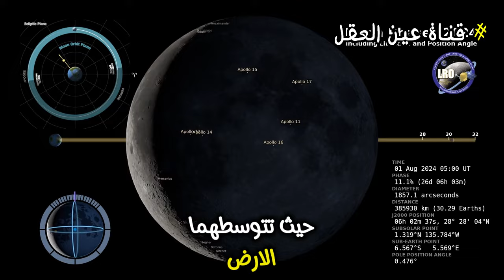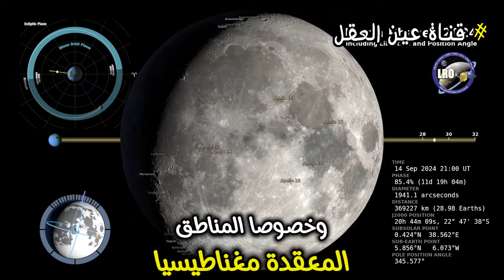لماذا امريكا لا تريد من العرب والمسلمين رؤية هذا المقطع صدق الرسول ﷺ ...!!!!!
علامات ظهور المهدي الخسوف والكسوف في رمضان يثيران الجدل.. ما علاقة العالم الهولندي؟

في حالة نادرة من المتوقع أن يشهد شهر رمضان من هذا العام، ظاهرتين فلكيتين مميزتين، حيث من المتوقع أن يشهد كسوف للشمس وخسوف للقمر، وعلى الرغم من أن الكسوف ستشهده أمريكا الشمالية إلى أن هذه الظاهرتان أثارت حالة من الجدل على مواقع التواصل الاجتماعي.
الخسوف والكسوف في رمضان
ووفقًا لوكالة ناسا تشهد الأرض كسوف للشمس في 8 أبريل 2024، حيث  سيمر كسوف كلي للشمس بأمريكا الشمالية مرورًا بالمكسيك والولايات المتحدة وكندا، ويحدث الكسوف الكلي للشمس عندما يمر القمر بين الشمس والأرض، فيحجب وجه الشمس تماما، سوف تظلم السماء كما لو كان الفجر أو الغسق.

بينما  كشف المعهد القومي للبحوث الفلكية، أن هناك خسوف للقمر شبه ظلي في عام 2024، وذلك في تمام يوم الاثنين 25 مارس 2024، ويتفق مع توقيت بدر شهر رمضان، ولن نتمكن من رؤيته بالعين المجردة ويمكن رؤيته من خلال التليسكوبات في المناطق التي يظهر فيها القمر عند حدوث الخسوف.

جدل على السوشيال ميديا بسبب اجتماع الظاهرتين في رمضان

وأثارت تلك الظواهر حالة من الجدل الكبير على مواقع التواصل الاجتماعي وبين رواد السوشيال ميديا، الذين أشاروا إلى مدى خطورة اجتماع تلك الظواهر، فيما زعم البعض أن اقتران تلك الظواهر في رمضان علامة من علامات وجود المهدي المنتظر.

فيما ذهب البعض الآخر إلى تصريحات العالم الهولندي التي أشارت إلى أن من بعد خسوف القمر، ستحدث حالة من الاضطراب في هندسة الكواكب بدأ من يوم 26 مارس 2024، وعلى  الرغم من أنه أوضح أن يوم  الخسوف لن يشكل أي خطورة، إلا أن التقلبات تحدث بعده.